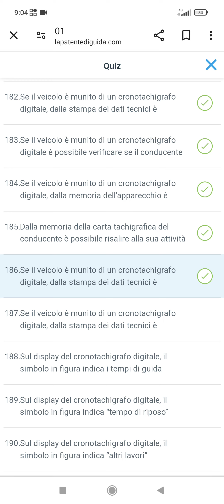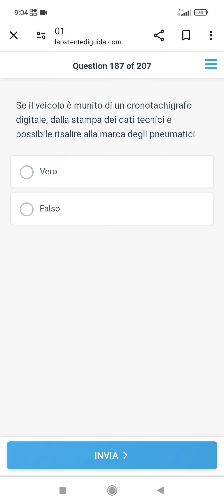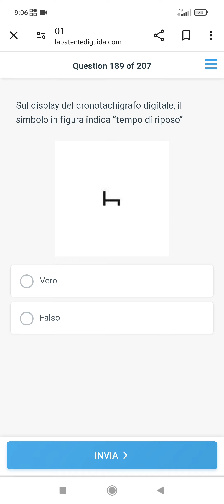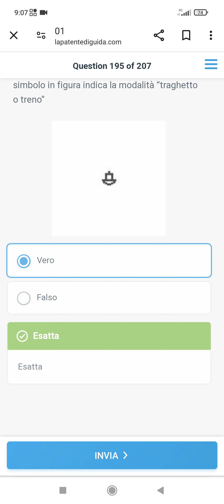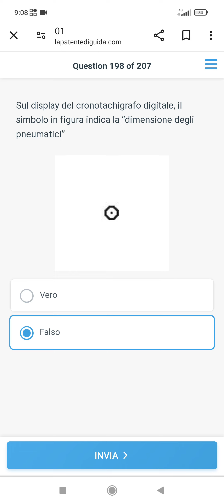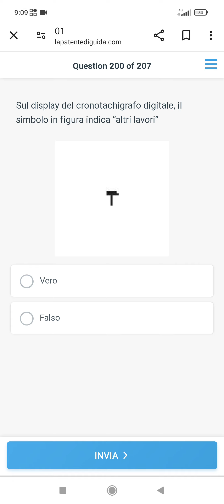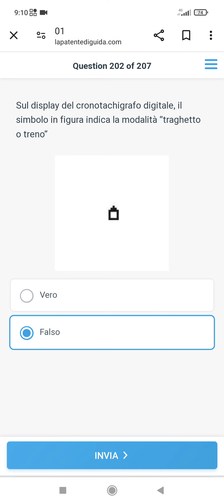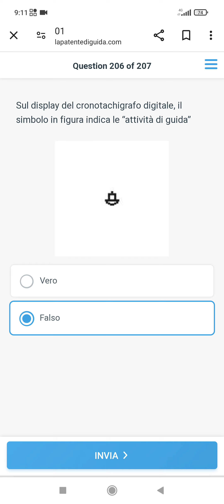Quiz Patente C CE D DE Cronotachigrafo analogico e digitale Quiz argomento spiegati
Nei video di questa playlist troverai tutti i quiz per argomento dei 17 capitoli che compongono il listato dei quiz ministeriali per gli esami delle patenti superiori.
In ogni video vengono specificate le patenti per le quali sono richiesti i quiz commentati nel video stesso.
Se hai domande o dubbi sui singoli quiz spiegati nel video, scrivi un post sotto il video e ti risponderemo nel più breve tempo possibile.

PUOI ESERCITARTI SUI QUIZ PER ARGOMENTO O SULLE SCHEDE D'ESAME DELLA TUA PATENTE AL SEGUENTE LINK:

Ti ringraziamo se vorrai mettere un like e condividere il video per diffondere la visibilità del canale.

Se vuoi sostenere il nostro canale puoi abbonarti con 99 cent al mese per il tempo che desideri. Grazie!